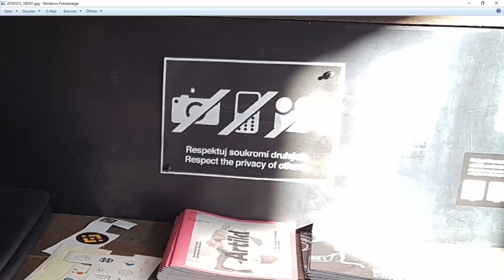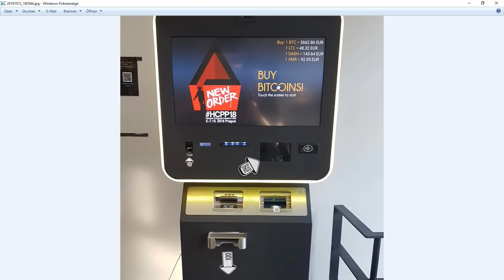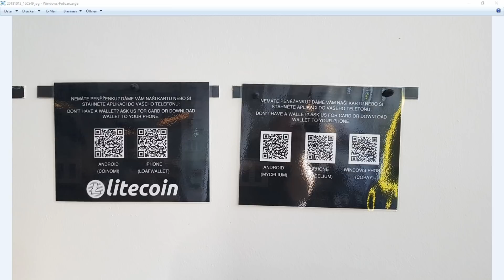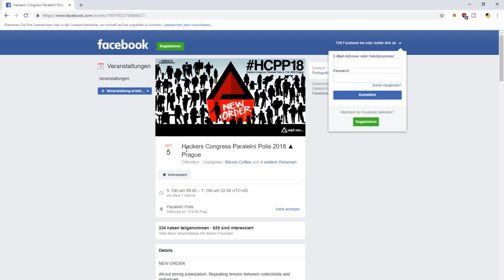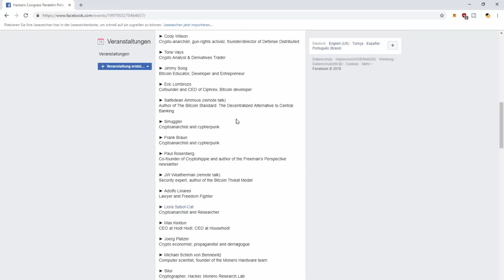Bitcoin Café Prag, Hackers Congress und Bitcoin Automaten!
Hallo zusammen,
in diesem Video spreche ich über das Bitcoin Café in Prag, den Hackers Congress HCPP, die Bitcoin Automaten und die Probleme beim Bezahlen mit Kryptowährungen.
Viel Spaß!

► Bitcoin
3Ggq3SPAB8dfYeKfMdccuZRQBpUFQF5bYw

► HoriZEN
 znaBfP9jm2phW3TQqdgb3wsqprfw2pkFJQ5